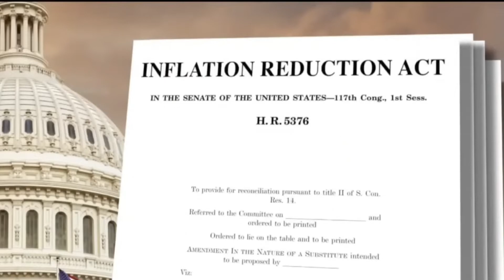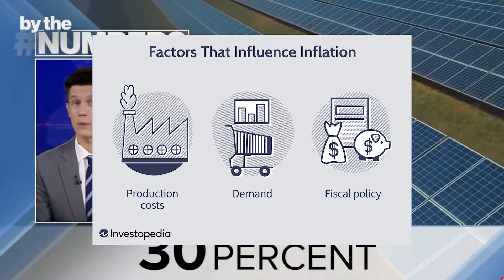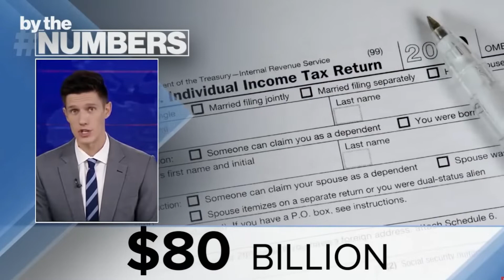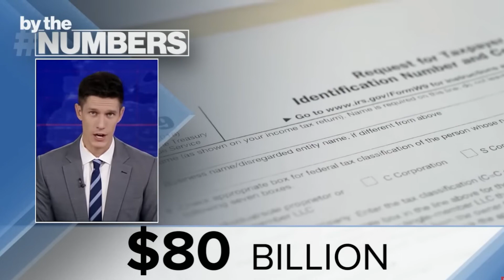Why the Inflation Reduction Act is a Complete SCAM! Increase Taxes Climate Change Act Explained 2022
Why the Inflation Reduction Act is a Complete SCAM! Increase Taxes Climate Change IRS Expands. The inflation reduction act doesn't reduce inflation. Joe Biden signs bill into action. Democrat midterm election. Breaking news. Current events today. Conservative Ben Shapiro, Steven Crowder, the Daily Wire, the Officer Tatum. AwakenwithJP. Scammers. 2022 inflation reduction act explained. Leftists exposed. United States news.